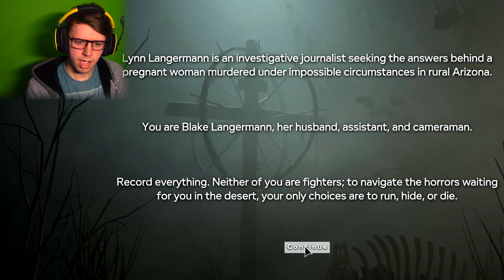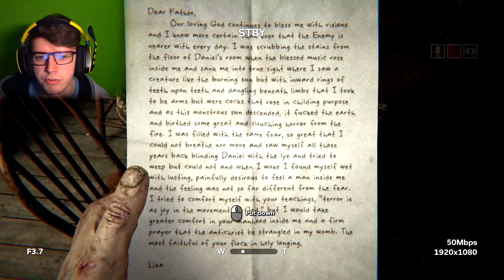THIS IS JUST THE BEGINNING! | Outlast 2 - #1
Time for us to delve Into a Journey of horror!

**Music**

**Music**

**Music**

**Channel Art**

Created by SMILAR

**Outro Music**